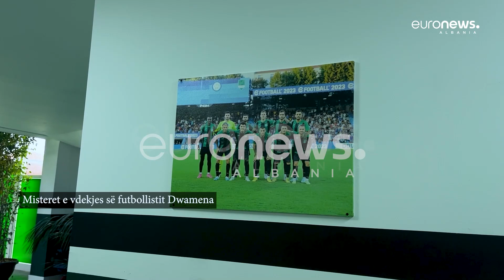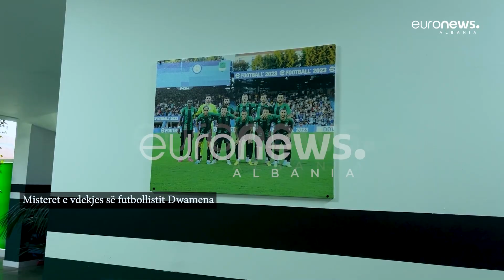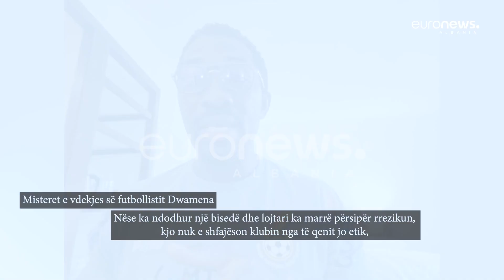Heqja e defibrilatorit, ish-kardiologu i Dwamena: Ja përse është fajtore Egnatia!